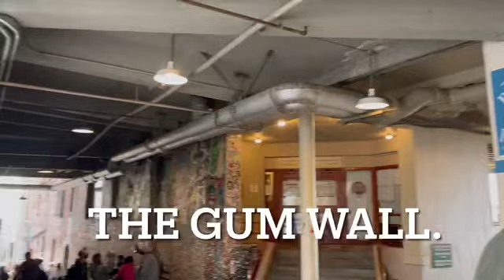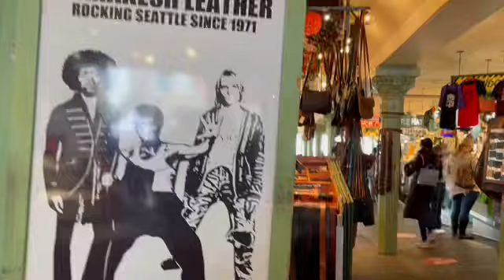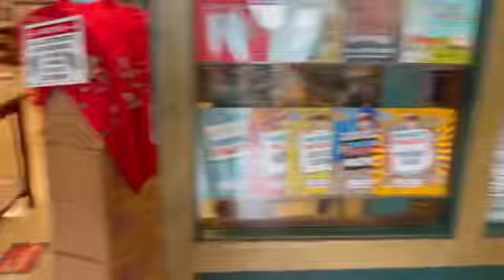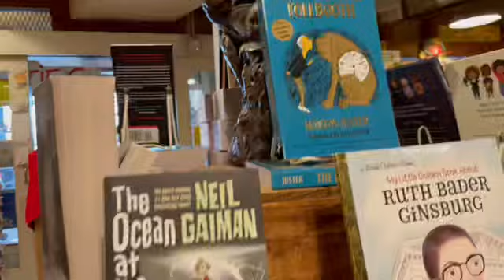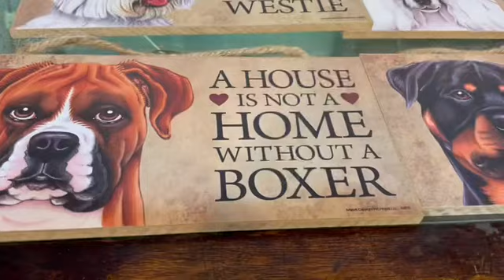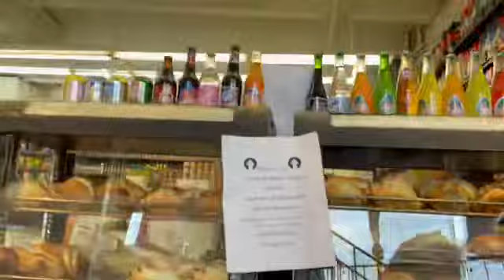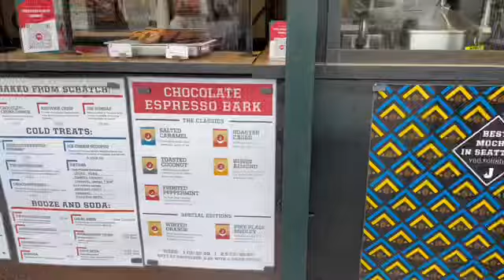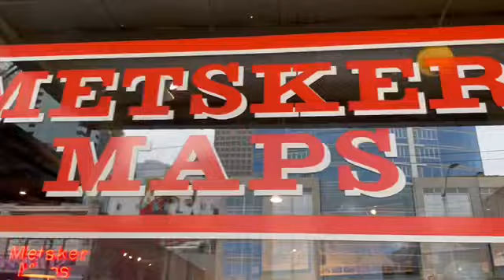Pike Place Market on a Sunday vlog